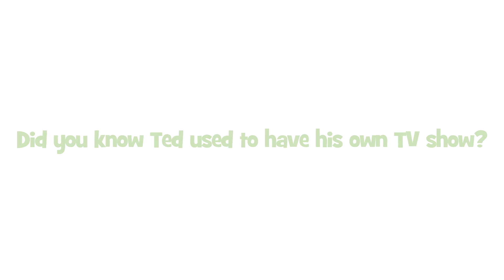What is Trypophobia? What Causes a Fear of Holes?